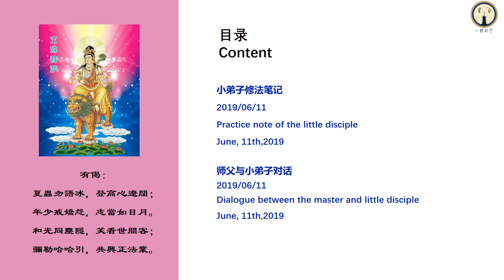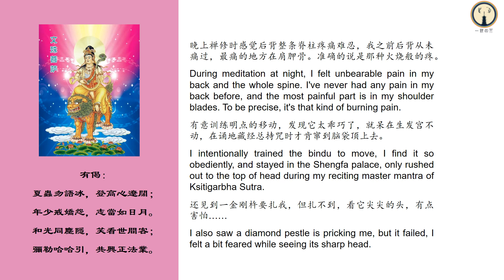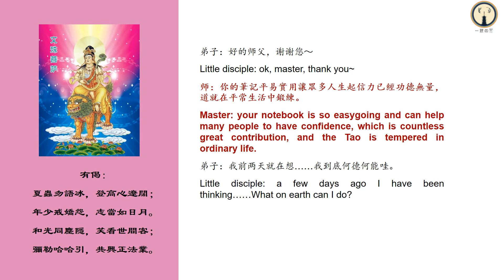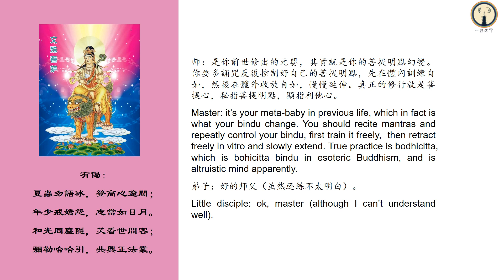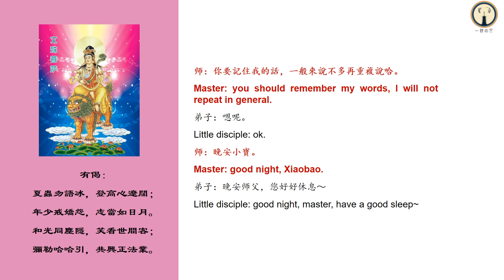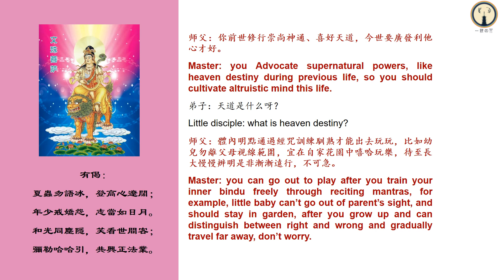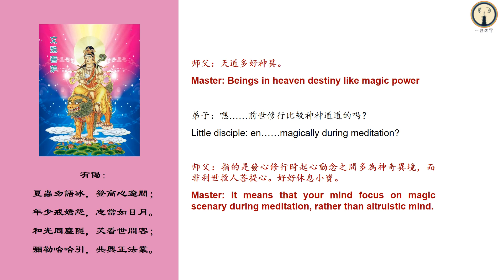Traces Note of Skeleton Manjusri S3 -7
Traces Note of Skeleton-Manjusri (S3-6)
心安骨自显
Skeleton will appear naturally with peace of mind
一切都在修行中
Everything is in practice
顶礼师父
Salute master
今天上午禅修时什么境界都没有，甚至边诵边哭。也不是委屈，就觉得这一切来得太突然了，就跟段誉误入无量山习得凌波微步但是用不太明白似的，总觉得自己能力还不够。
This morning, during meditation, there was no realm, I was even crying while reciting. It's not injustice. I feel that all this comes too suddenly. It's like Duan Yu strayed into Wuliangshan to learn Lingbo micro-steps, but he didn't quite understand it. I always felt that my ability was not enough.
下午买了个小甜点，吃了甜食感觉心情好多了。
I bought a little cookie, and felt better after eating the cookie.
晚上禅修时白骨观得就很明白了，并且感觉有一团光在笼罩着白骨，最搞笑的是有个白骨在跟我卖萌。啊，白骨们好可爱呀～
I saw clearly the skeleton during meditation at night, and I felt a cloud of light hanging over it. The funniest thing is that some skeletons sold me cute. Wow, the skeletons are so cute~
师父：按照你目前的狀況吃好睡好哈，我不偷偷窺探你讓你有無形的壓力鸭，好不好鴨？我去游山玩水去了鴨。
Master: eat well and sleep well according to your current status, I will not spy upon you or you’ll have invisible pressure, ok? I will go sightseeing.
弟子：我的压力都源于我自己不够自信，我会慢慢变坚强的！师父您开心地游玩鸭，注意身体鸭～
Little disciple: my stress comes from my lack of self-confidence, and I will gradually become strong! Please go sightseeing happily, master, take care~
弟子：师父师父，我今天晚点禅修哈，不然爸爸没睡觉的时候他该发现了。今天下午的时候出门了。
Little disciple: master, master, I will practice later today, or dad will find if he hadn’t sleep. I went out this afternoon.
师父：一切都在修行中。晚安小寶。
Master: everything is in practice. Good night, Xiaobao.
师父：上天入地可好玩鴨。心安骨自顯，燥盡天地寬。好好休息鴨，晚安鴨小寶。
Master: it’s so fun to go up to heaven and down to earth.  Skeleton will appear naturally with peace of mind, and wide world will show up after eliminating irritability. Have a good rest, good night, xiaobao.
弟子：晚安师父～
Little disciple: good night master~
师父：開心快樂美小寶，好好休息，晚安，夢中見哈。
Master: happy and cute Xiaobao, have a good sleep, good night, see you in dream.
弟子：晚安师父～梦里见。
Little disciple: good night master~ see you in dream.

欢迎加入金刚经共修，入群共修请添加【每日背诵金刚经】群管理员微信为好友，接引入群共修。 (以下任选一) 微信号：
慧玲：YKWS2168
慧持：xiaomin1981l
慧芸：zds4523377
三千大千世界遍吉祥！
FACEBOOK【每日背诵金刚经】群组，欢迎加入【一经四咒】共修，添加管理员好友。